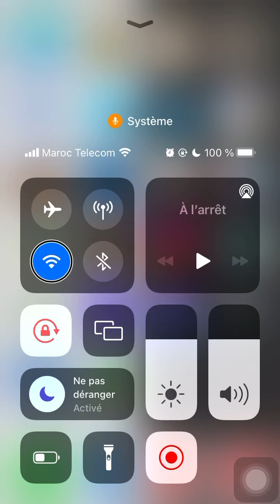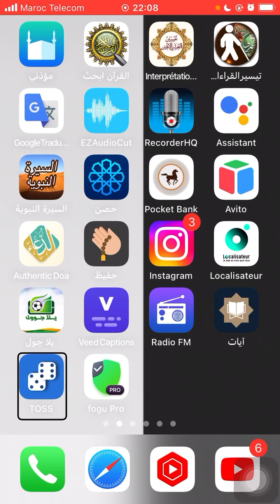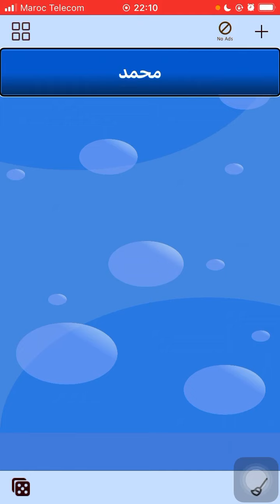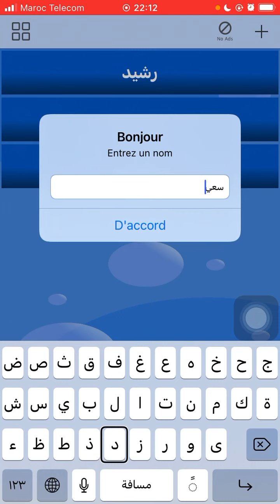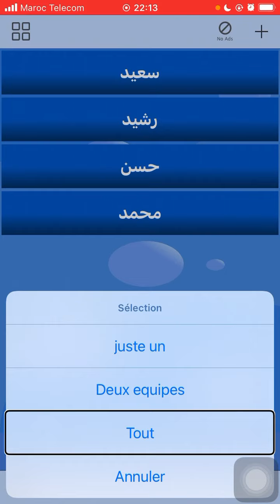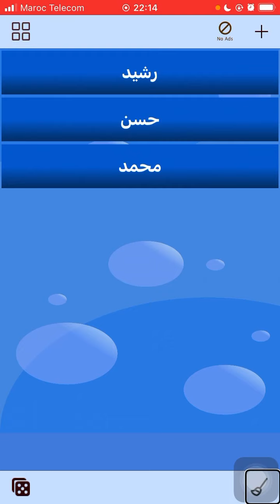TOSS㊗️تطبيق لإجراء القرعة وإنشاء مجموعات والترتيب وبدون انترنيت